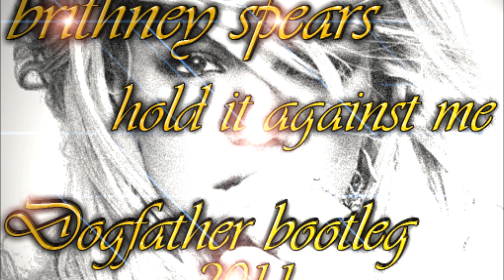Britney Spears - Hold It Against Me(dogfather remix unrealeast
Dogfather

contact & booking:

greece - giannis giannoulakis (booking)

:לינק לקבוצה של דוגפאדר בפייסבוק